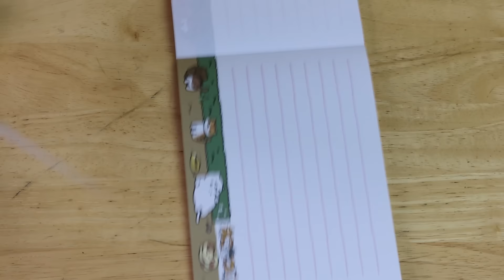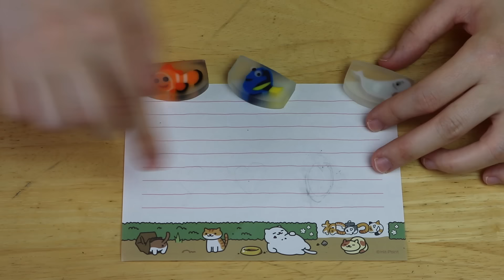פתיחת סוכריות | FINDING DORY PUCHO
סנאפ צ׳אט(Snapchat):
 irachan18@

*אינסטגרם: Irachan18@

תתייגו אותי אם משהו שאתם רוצים להראות לי אני אשמח לראות:
IRACHAN_LOOK#

*טוויטר: IraChan18@

STEAM:
Ira Chan

שאלות נפוצות#

*את נשואה ? :כן, לרון.

*אם הגעתם עד הסוף אז תרשמו ״אבטיח״ בתגובות.
מסומסממת אליכם סימססונים שלי,
 אירה  ^_^